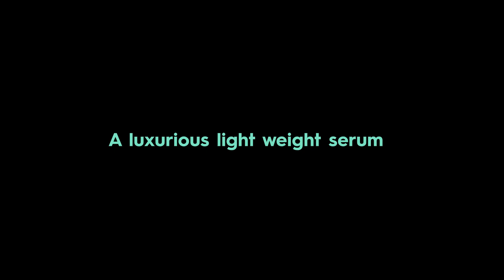Black Chicken Remedies | How to use ICU Intensive Care Eye Serum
award-winning Green Coffee seed infused Eye Serum with rollerball applicator, delivers a luxurious lightweight feeling that quickly penetrates to target and protect against fine lines, wrinkles, dark circles, bags, and sag around the eye area.
• Specialised care for around the eyes where the skin is 7-10x thinner than on the rest of the face
• Visible reduction in fine lines and wrinkles
• Antioxidant rich Green Coffee seed extract helps to reduce the appearance of puffiness and dark circles
• Restores and retains moisture around the eye area
• Improves elasticity and cell regeneration

Say goodbye to dark circles and hello to brighter, more youthful-looking eyes!

ICU - Intensive care for your eyes, is a powerful anti-wrinkle treatment jam-packed with 100% natural ingredients that work together in harmony to provide deep hydration to reduce the visible signs of ageing around the eye area.

Our star ingredient is Green Coffee Bean extract, known for its powerful anti-ageing compounds that help stimulate blood circulation and collagen production, reducing eye fatigue and puffiness. Coupled with the cooling power of Cucumber Seed Oil, it helps to deflate bags and brighten dark circles so your under-eye area looks refreshed and rejuvenated, giving you more awake-looking peepers!

We also included luxurious Milk Thistle Oil as this has been used for centuries to reduce signs of ageing. It refreshes and rejuvenates delicate skin around the eyes - which can be up to 10x thinner than the rest of your face, and with no oil glands in that area you’re going to need a little extra help to keep that fresh, plump, hydrated look and feel we’re all after.

The genius part? We've added a roll on applicator, meaning that as well as treating your skin to nourishing oils, you can enjoy a natural massage around the eye contour for an energised look that lasts all day long.

This potent blend of natural oils helps refresh, smooth, tighten, and brighten the under-eye area. The result? Hydrated, elastic skin so you can look refreshed and youthful every day! Quick, easy and effective - what's not to love?

Suitable for all types of skin, even the most sensitive of skins! It's also perfect for everyone and any gender – so it’s unisex and a great choice regardless of who’ll be using it. It's never too early (or late!) to invest in healthier looking skin - treat yourself to ICU Intensive Care Eye Serum today!

Find out more about the 7 critical facts about the skin under your eyes, read here.

Pregnancy safe:Safe to use during pregnancy and breastfeeding. All quantities of essential oils are well below the required amounts deemed safe to use whilst pregnant and breastfeeding. We do recommend a patch test as you may be more sensitive when pregnant.

Made with love in Australia.
Vegan, cruelty free, with no added water or fillers.